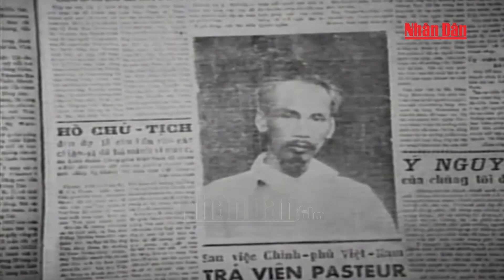Tổng tuyển cử bầu Quốc hội khóa I nước Việt Nam Dân chủ Cộng hòa (6/1/1946)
Hãng Phim tài liệu và Điện ảnh Nhân dân | Tổng tuyển cử bầu Quốc hội khóa I nước Việt Nam Dân chủ Cộng hòa (6/1/1946)